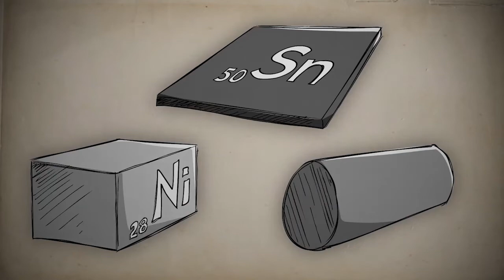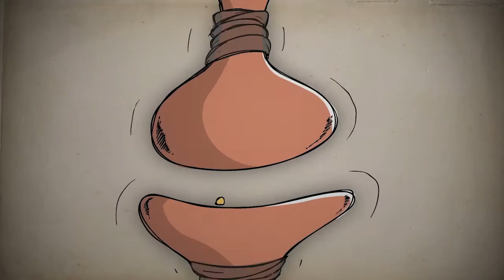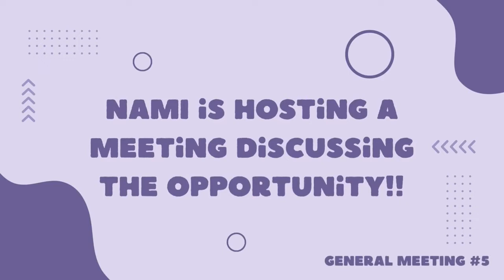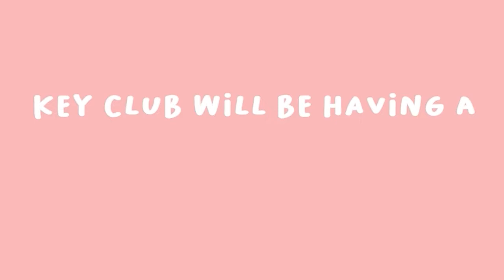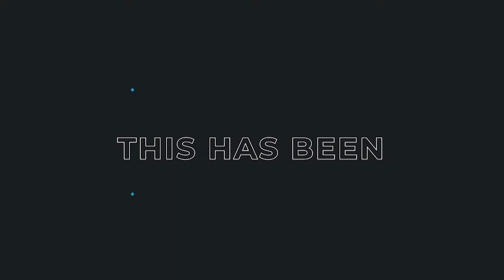Rebel TV - October 25, 2022